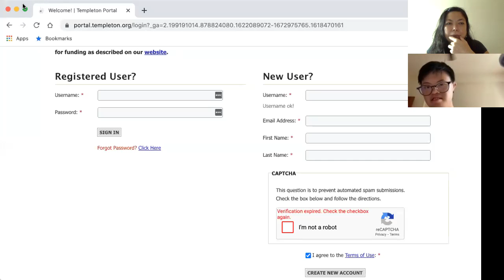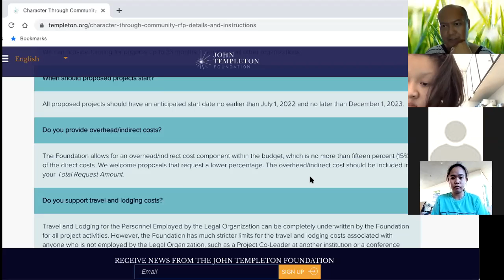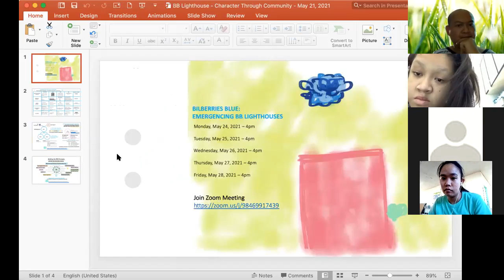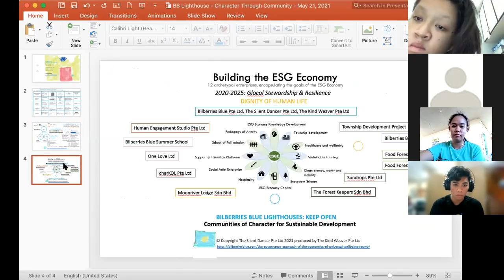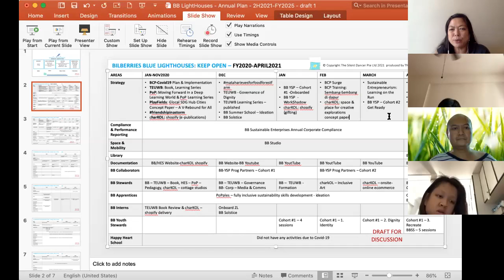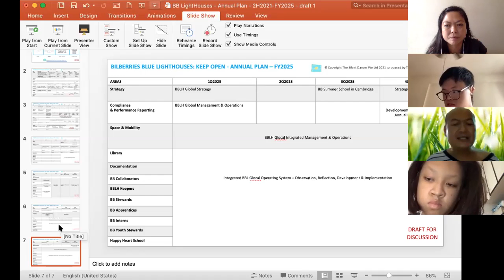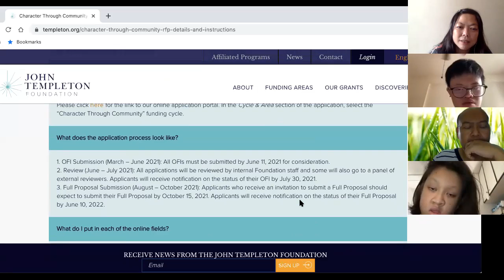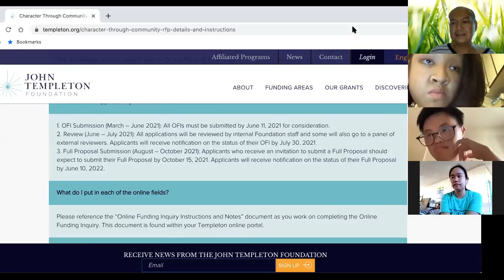Bilberries Blue Summer School: 5 Thursdays to Cambridge - 5th Thursday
During the 5th Thursday, we examined the fine work that we had done to date:

Our formulation of a Communities of Character for Sustainable Development Framework - integrating all the People Development work, fully inclusive and multi-generational under One Love Ltd, and how this inter-relates with the Corporate Governance and Sustainable Enterprises of Bilberries Blue group of companies;

Our Annual Plan fleshing out our FY2021-FY2025 Glocal Stewardship & Resilience Plan and its timing of implementation during Covid - through setting up and running BB LightHouses and BB Summer School in Cambridge;

Deep study the Templeton Foundation Grant requirements and application process; and

We concluded that we will most likely require:

ANOTHER 5 THURSDAYS TO CAMBRIDGE IN AUGUST.

See you all in Cambridge when we make our dreams come true. This is how dreams come true. We keep at it and at it, until we are living it. Beyond what we can imagine.